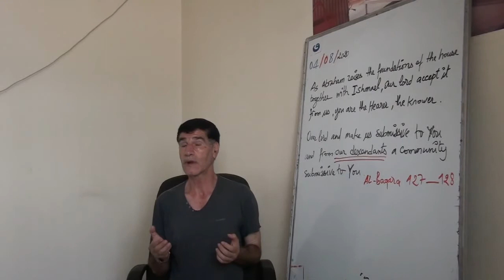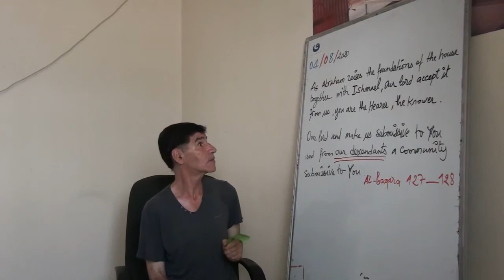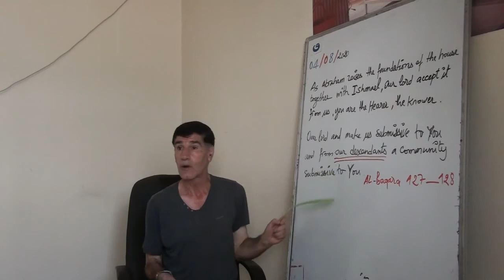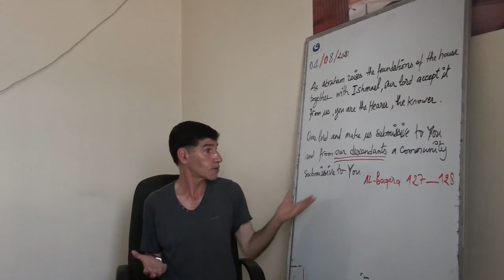1462 Strong evidence that Ishmael is the son of Abraham